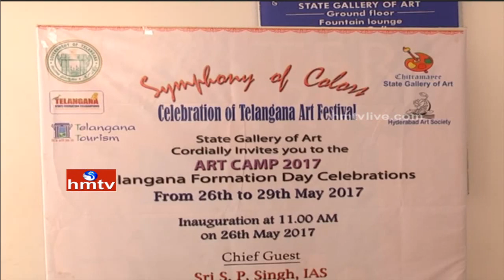Colorful Painting Expo@Telangana Art Camp | Artists To Participate in Telangana Formation Day | HMTV